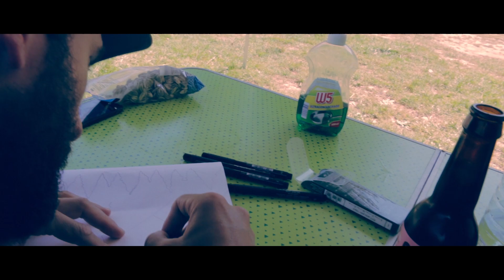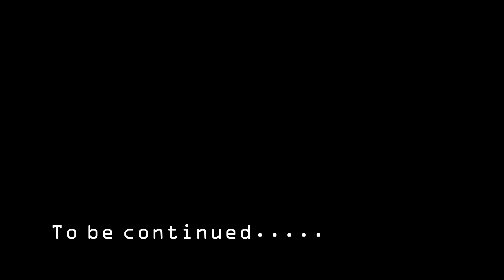Desmanegats Abduction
Els Desmanegats tenen una nova missió, protegir al Titit de l'invasió alienigena a La Vall de Boí durant l'any 2021. La liaran parda com sempre?

Descobreix l'alien runner!